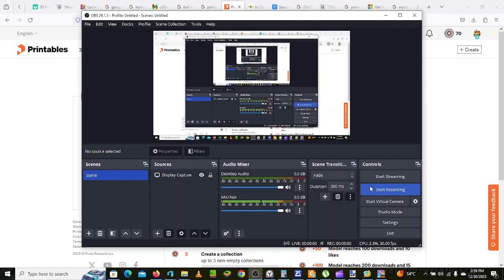Homescapes - Day 5 Part 2 (30/12/2023)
Day 5 Part 2 and 2 MORE DAYS TILL 2024!!!